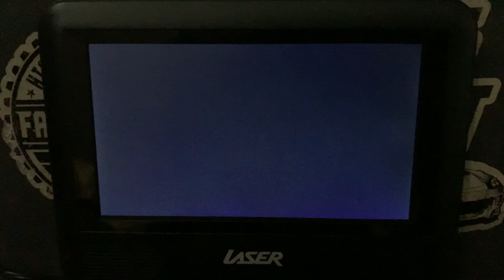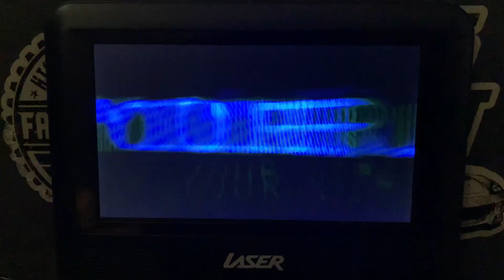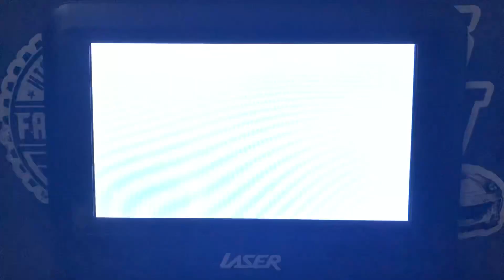Center Stage (2000) Trailer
A Preview From Center Stage Turn It Up 2008 DVD Australia

A group of 12 teenagers from various backgrounds enrol at the American Ballet Academy in New York to make it as ballet dancers. Each deals with the problems and stress of training and getting ahead in the dance world.